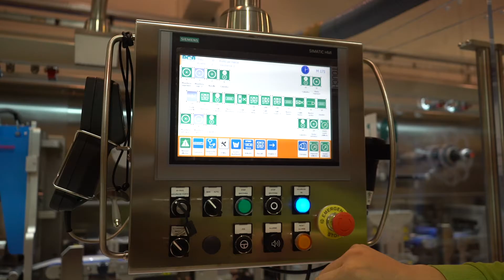RCA Bignami Breathe M171